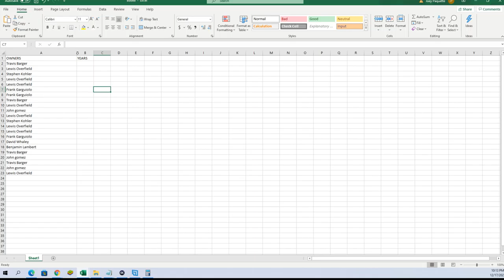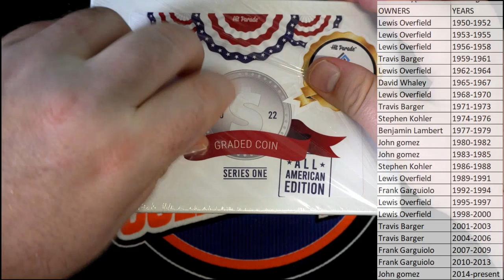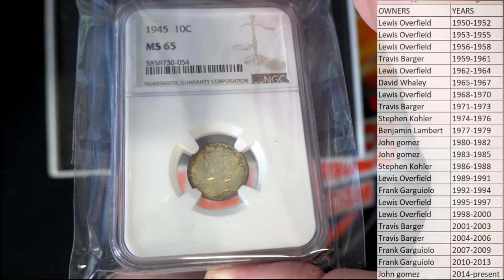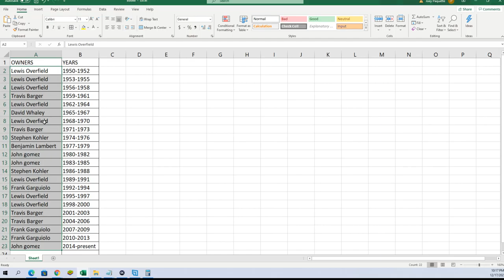2022 Hit Parade Graded Coins All American Edition Series 1 ID 22HPUSACOIN101